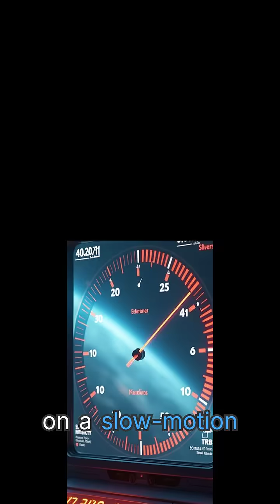Cosmic Time Machines: Stories Written in Starlight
Gaze into the night sky and witness a cosmic narrative stretching across time. Every star tells a tale from the past, like the Sun's light that takes 8 minutes to reach us, or Andromeda's glow that began its journey 2.5 million years ago, long before humans existed. Thanks to NASA's Hubble and James Webb Space Telescopes, we can explore even further back, capturing the universe's earliest stories from galaxies whose light has traveled over 13 billion years. Think of it as an ancient diary: nearby stars are yesterday’s notes, the Milky Way’s core is from thousands of years ago, and distant galaxies mark the universe's earliest chapters. As serene as they appear, our Milky Way is on a collision course with Andromeda at 400,000 km/h, set to create the "Milkdromeda" galaxy in 4–5 billion years—a graceful dance rather than a violent crash. Next time you stargaze, remember you're unraveling the universe's epic saga, a tale written in light over billions of years, as our galaxy progresses toward its next grand chapter.